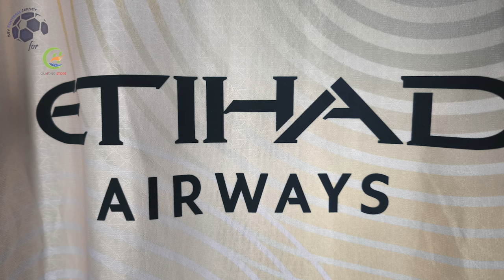Manchester City Fourth Jersey 24/25 Haaland (Ouhong) Player Version Unboxing Review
Discover the Manchester City Fourth Jersey 24/25 (Player Version)
It is customized with Haaland number 9! Watch till the end to see how the Manchester City Fourth Jersey 24/25 (Player Version) fits!
If for some reason the link for the Manchester City Fourth Jersey 24/25 doesn't work, write a comment about it, I will reply as soon as possible.

The Manchester City Fourth Jersey 24/25 (Player Version) costs only 17.00 $!

Find out the measurements of the Manchester City Fourth Jersey 24/25 (Player Version).
Size: Large
Jersey Width: 50 cm
Jersey Length: 74 cm
Model Height: 175 cm (5 ft 9 in)
Model Weight: 73 Kg (161 lbs)

Timecodes
00:00 Overview
00:25 Details View
01:14 Pricing
02:04 Dimensions & Try On

Please watch the Manchester City Fourth Jersey 24/25 (Player Version) video review in 1080p (HD)

Remember this is just a YouTube channel, we don't work for Ouhong or any other website.